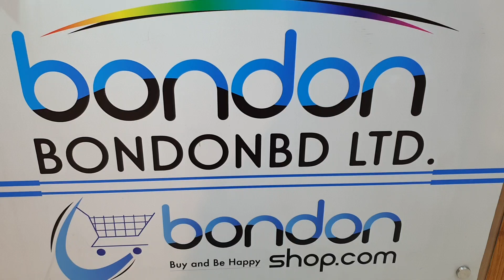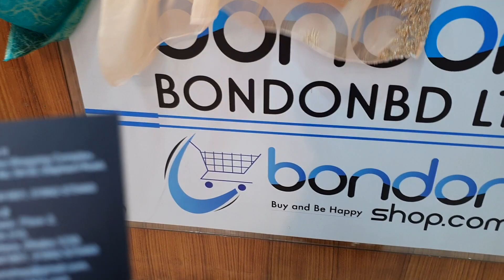পাকিস্তানি অরিজিনাল বুটিক থ্রি পিচ কালেকশন /Pakistani boutique dress collection